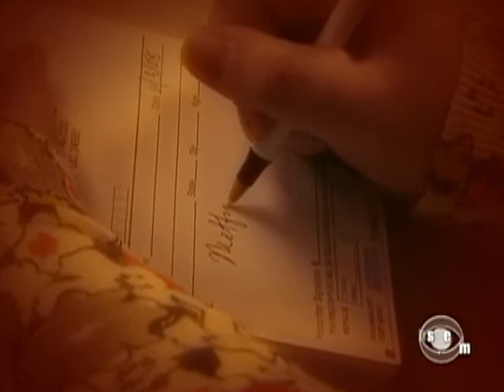Obesity's Impact On Children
Many obese children are finding that they are taking an increased amount of medications for diseases like diabetes, asthma, and attention deficit disorder. Dr. John Lapook reports.